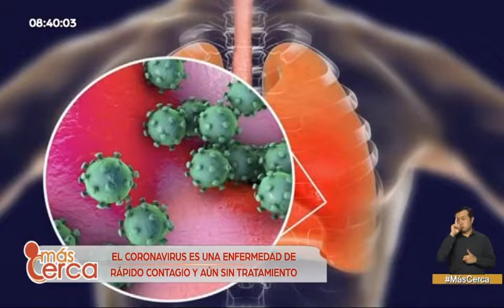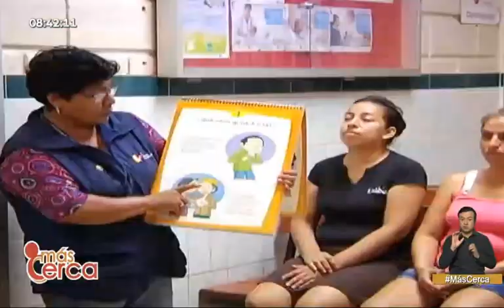MásCerca | Coronavirus, enfermedad de rápido contagio y aún sin tratamiento